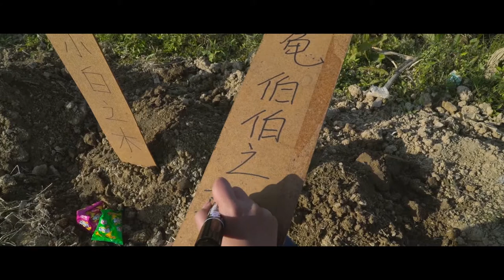Film--Let it GO from Shenzhen University Graduation Production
Hello,I am the graduate from Shenzhen University in China.My major is communication,but actually is about film production.This is my graduation product in 2018.The script is based on my childhood and its topic is love.Also,it is in memory of my dear grandma who left me forever at the second year of my university life.This movie also reflects the true living condition of China,enyoy it and prepare tissues in case of crying hhhhhh……